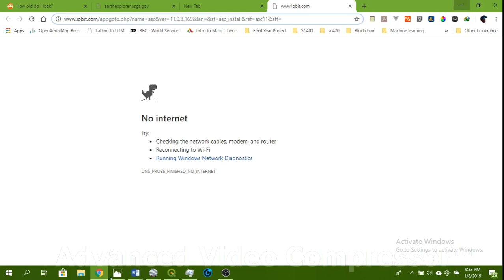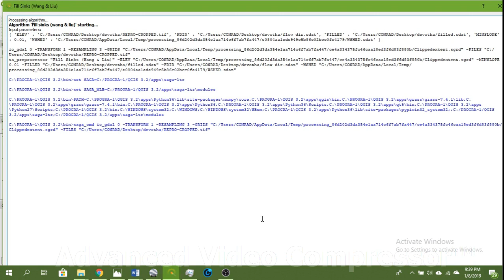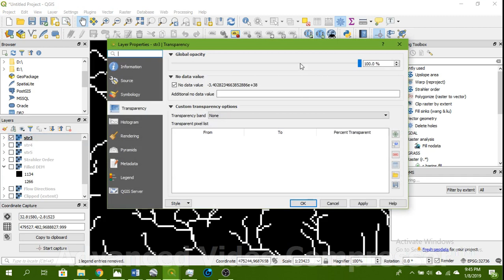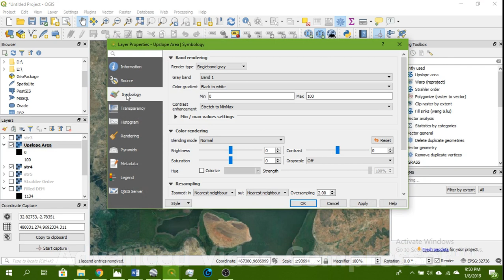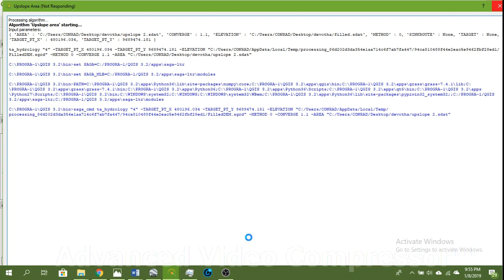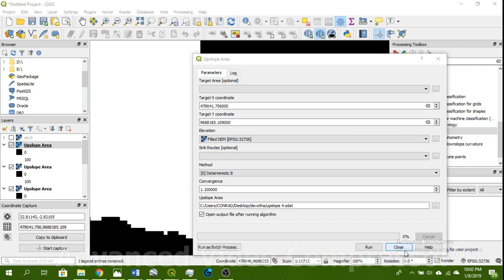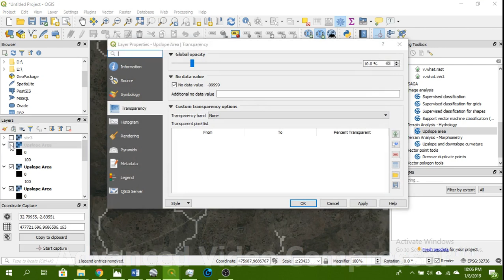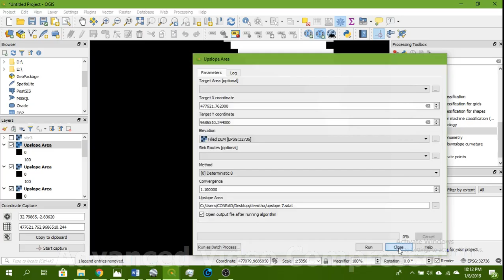Namna ya kupata catchment area ya mitaro ya Barbara kwa kutumia QGIS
Barabara,mtaro,QGIS,catchment